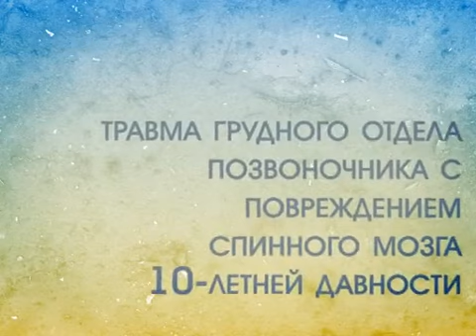«Имитрон» - имитатор ходьбы. Третий день занятий.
Процесс занятий на имитаторе ходьбы «Имитрон».

Аппарат для активно-пассивной механотерапии «Имитрон» используется для имитирования ходьбы. Он может применяться в процессе реабилитации после инсульта, травм позвоночника и спинного мозга. «Имитрон» подходит для ежедневных самостоятельных упражнений дома.